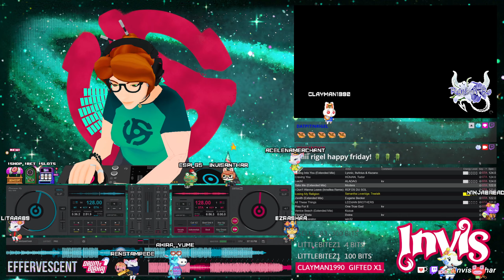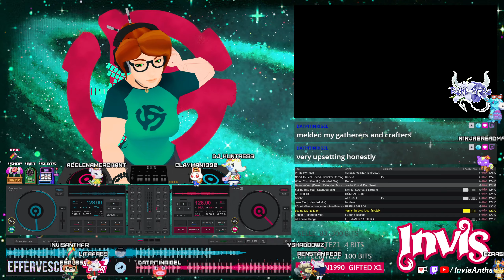Deep House Chill Mix \\ Zenith \\ Radio MixT #528 with Invis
♥ DJ Invis Anthar